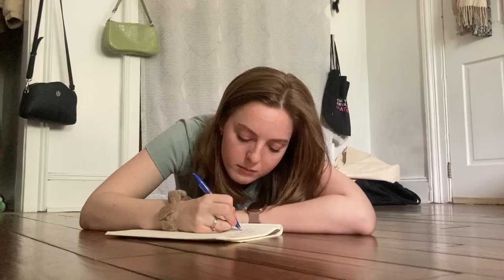Happy Even After: Episode III "Always"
Episode 3: Always.

Tensions reach boiling point as Phoebe grapples with the uncertainty of Kate's return. Will these two best friends find peace before it's too late?

Starring...
Ailíse Beales as Phoebe
Zara DuCrôs as Kate

and featuring...
Louie McMillan-Grant as Elliott

Ailíse, Zara, and Louie are all Kiwi graduates from The New York Conservatory for Dramatic Arts.

Ailíse is a British/Irish actress who moved to New York City from New Zealand after receiving the Joan See Award— a full-tuition talent-based scholarship to study Acting for Film & Television at The New York Conservatory for Dramatic Arts. Ailíse began her career on the stage, with roles like Miss Julie from 'Miss Julie' fostering her love for acting. She is excited to be pursuing a career both on stage and on screen. Ailíse's favorite actress is Meryl Streep, and she can quote approximately 70% of her biography.

Zara is an Australian-born New Zealander living in New York City. Following her completion of the Film & TV program at The New York Conservatory for Dramatic Arts, she is pursuing a career on the stage and screen. She has a strong sense of comedic timing, but her skills lend themselves to both comedic and dramatic roles. Alongside acting, she is also a singer, songwriter, and pianist. Zara will tell you her favorite movie is The Shawshank Redemption... but her favorite movie is The Devil Wears Prada.

Ailíse and Zara are pursuing careers in film, television, and theatre. They look forward to working on the stage and screen in New York and beyond, both together and as individuals.

Credits:
Camera Operators — Maléna Boylan and Madeline Horan
Title Music — Yarin Primak "I Want You to Stay"
Piano cover — Lady Gaga "Joanne"
Timelapse — licensed from Gian Lorenzo via Adobe Stock
End credits — Billy Joel "Only the Good Die Young"

Written and Directed by Ailíse Beales and Zara DuCrôs
Edited by Ailíse Beales

Shot on iPhone in New York City, edited with iMovie.

Chapters:
0:00-0:37 Previously on...
0:50-1:53 Getting restless
1:54-2:40 An NYC montage
2:41-4:20 The big fight
4:21-5:55 Creativity
5:56-6:35 Back in bed
6:36-7:44 Back at Columbia
7:45-8:07 A message from us!